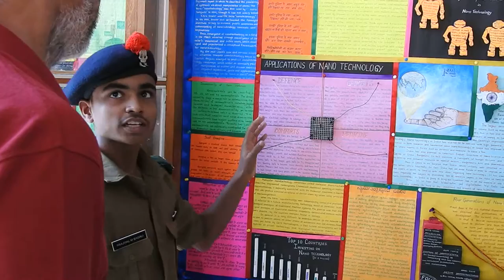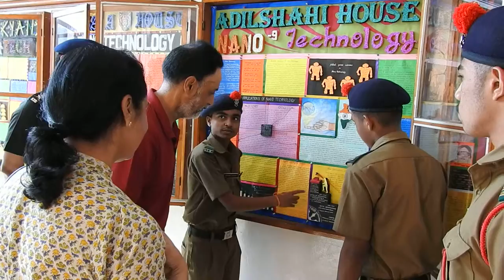Sainik School Bijapur, Wall Magazine, Adl, Maj Gen K S Nijjar, GOC, 17 Dec, 2016